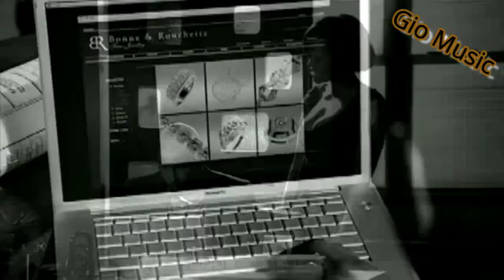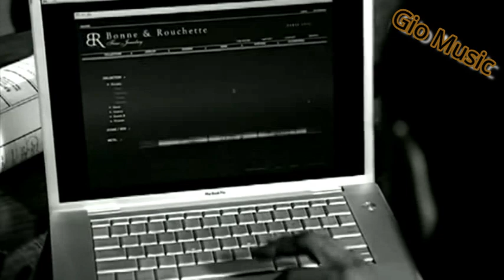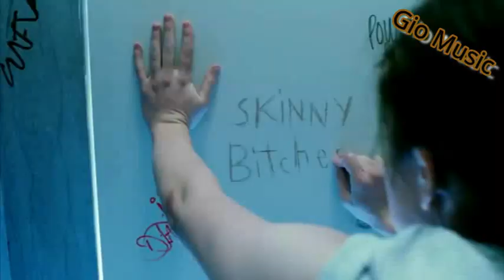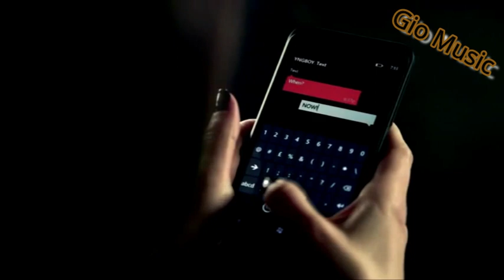POP EN INGLES - VIDEOMIX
TRACK LIST
00:00 Rihanna - Russian Roulette
01:58 Miley Cyrus - We Can't Stop
04:35 Avril Lavigne - Here's to Never Growing Up
06:08 Rihanna - Talk That Talk ft. JAY Z
07:50 Cher Lloyd - Oath  ft. Becky G
09:10 Chris Brown - With You
10:36 Demi Lovato - Heart Attack
11:40 Rihanna - Rude Boy
13:08 Bruno Mars - Count on Me
14:50 Beyoncé - If I Were A Boy
16:15 Rihanna - Hard ft. Jeezy
17:38 P!NK - Perfect
20:12 Fun.: We Are Young ft. Janelle Monáe
21:40 Alicia Keys - Girl On Fire ft. Nicki Minaj
23:08 Beyoncé - Love On Top
24:30 MACKLEMORE & RYAN LEWIS - THRIFT SHOP FEAT. WANZ
26:30 P!nk - Just Give Me A Reason ft. Nate Ruess
28:25 Maroon 5 - This Love
29:35 P!nk - True Love ft. Lily Allen
31:05 Rihanna - What's My Name? ft. Drake